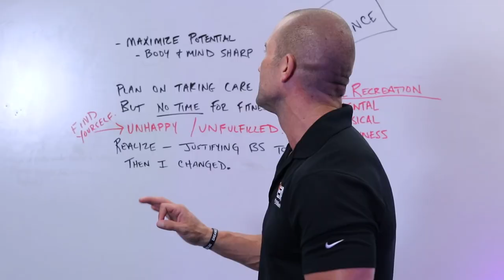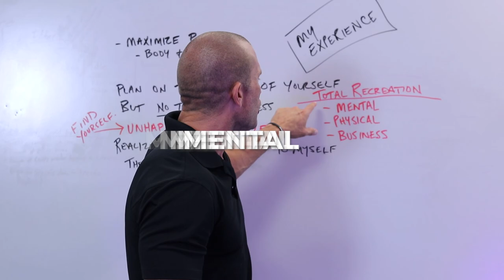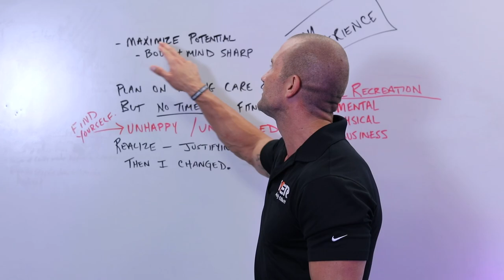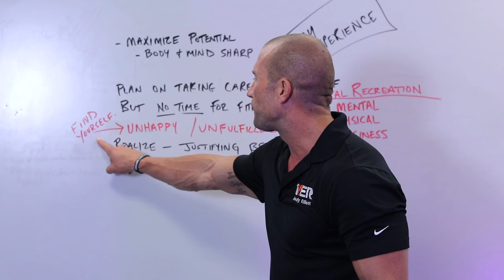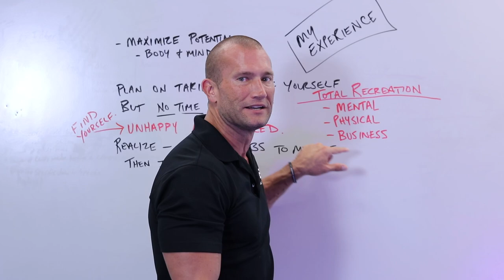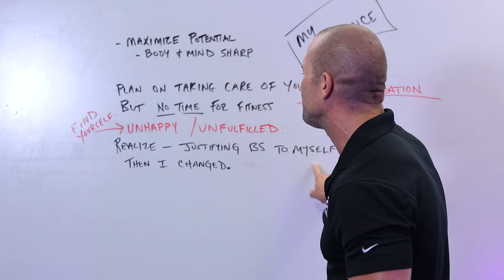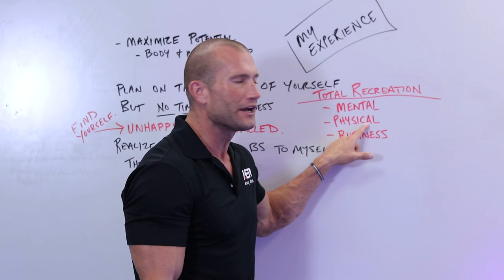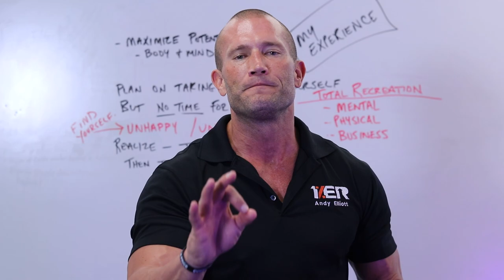3 Things That Will RECREATE Your LIFE // Andy Elliott